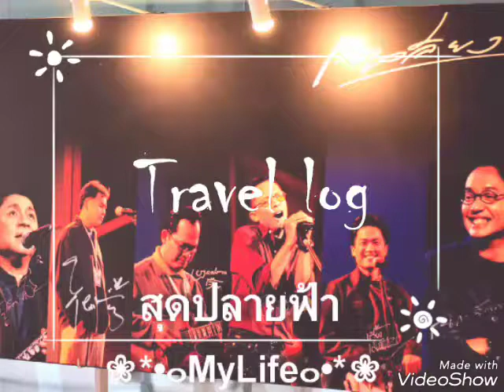สุดปลายฟ้า